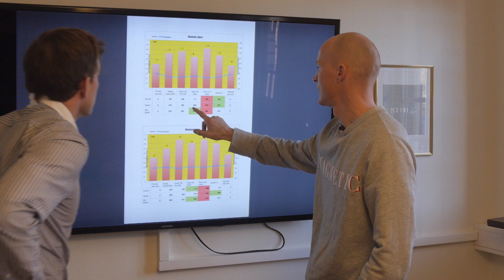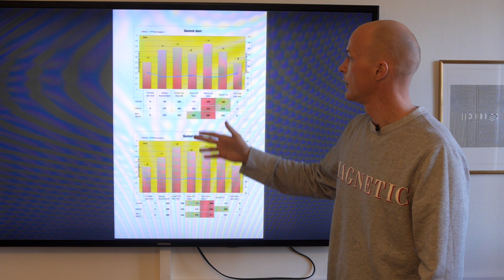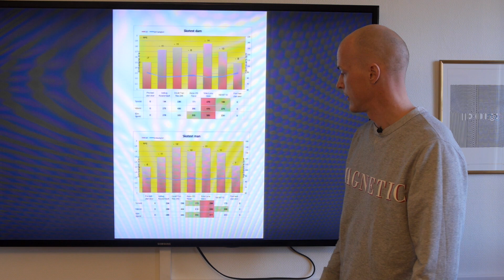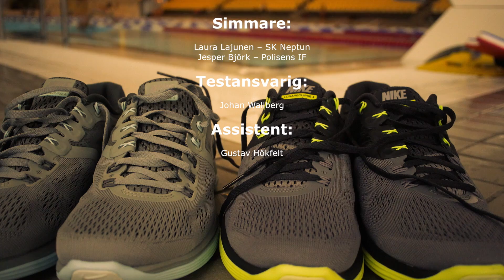Skotest - Swimrun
Swimrun är en växande tävlingsform som ställer nya krav på utrustningen. I sommar arrangeras fler än 25 swimrun-tävlingar runt om i Sverige. gjorde detta test i samarbete med Löplabbet.

Testet syftade till att jämföra fem olika skomodeller från olika fabrikat för att se om det fanns några skillnader på deras påverkan i vattnet. Genom ett simtest med två elitsimmare testades de utvalda skorna i bassäng på Eriksdalsbadet i Stockholm.  Resultatet visar på skillnader mellan skorna och en markant skillnad på att simma utan skor jämfört med skor på.